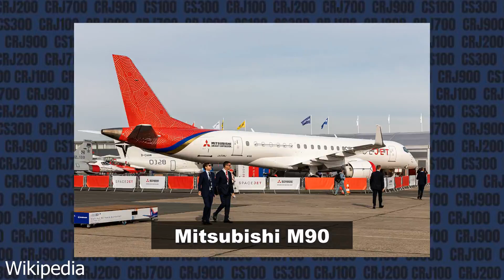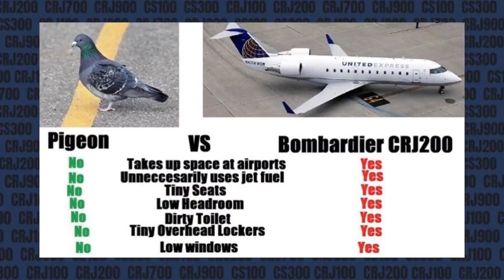What Happened to Bombardier Aerospace | The History of Bombardier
The Bombardier CRJ family, CSeries/a220 family and Dash 8 family are some of the most popular regional jets of all time. However by the end of 2020 the manufacturer had completely pulled out of the commercial aviation market as the last Canadair Regional Jet rolled off the line, ending their nearly 30 year run of RJ production. Now the manufacturer solely focuses on small business Jets. So how did the world's largest Regional Jet manufacturer, maker of one of the world's most hated airplanes and one of the most beloved have such a quick fall from commercial Aviation prominence?
Sources
Timestamps
0:00 - Introduction
1:10 - CSeries/A220
3:22 - Dash 8 family
4:42 - CRJ family
6:05 - Ending